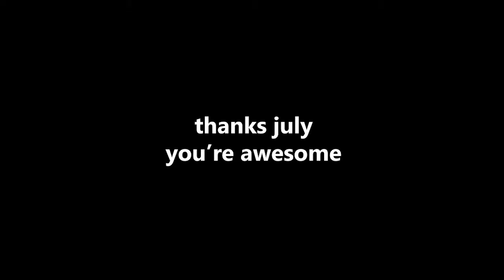Onii Chan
July orchestrated all of this.